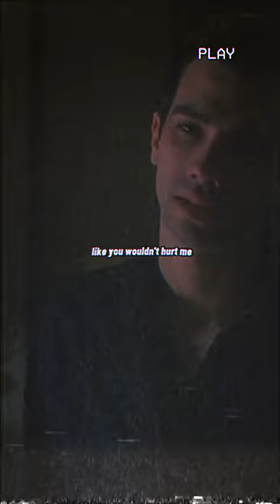“I’m a five”